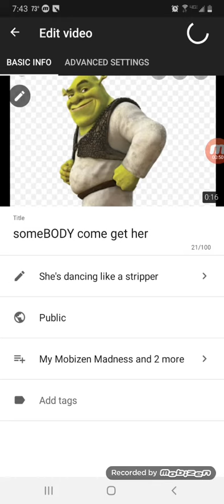Tutorial on how to change your thumbnail